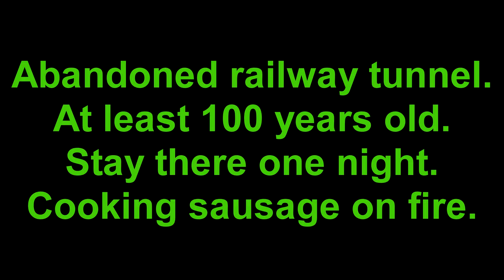An abandoned railway tunnel in the mountains.Bombs from the war.I stay there for one night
Propably a mortar cartrige from world war2 beside the river.I stay one night at this place,and cooking on the fire.